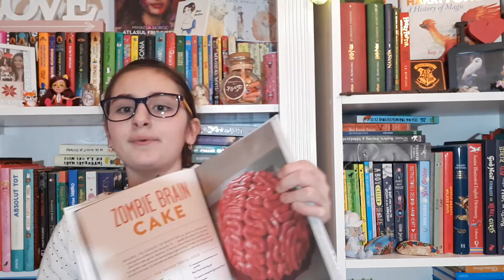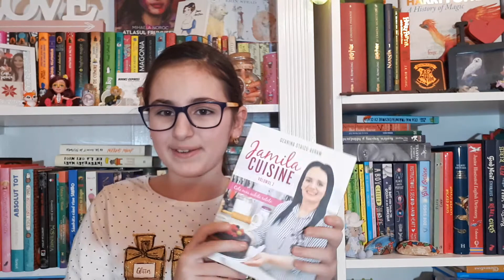Cartile mele de bucate preferate!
In acest videoclip va prezint cartile de bucate preferate. Printre ele cartea lui Rosanna Pansilo si cartea lui Jamila de la Jamila cuisine.
Vizionare placuta!